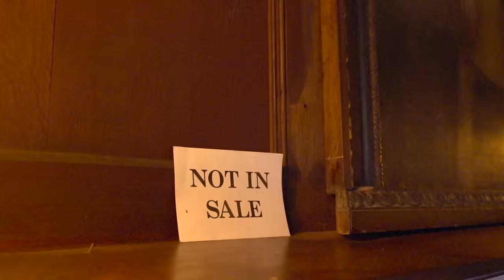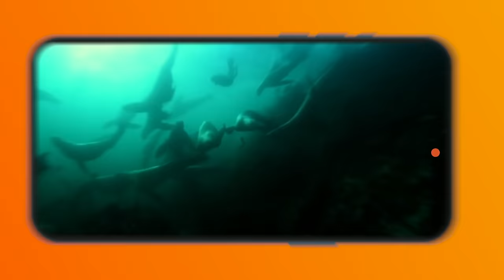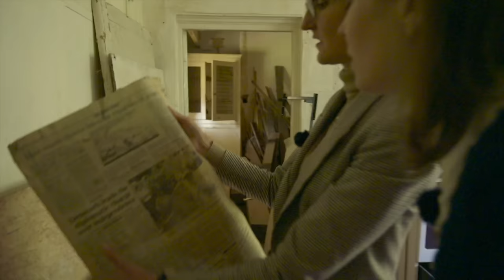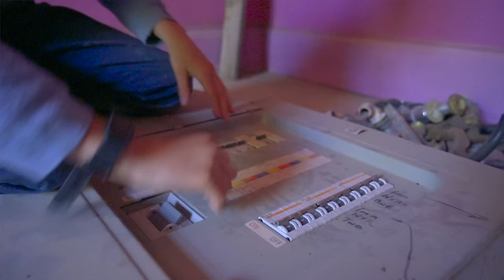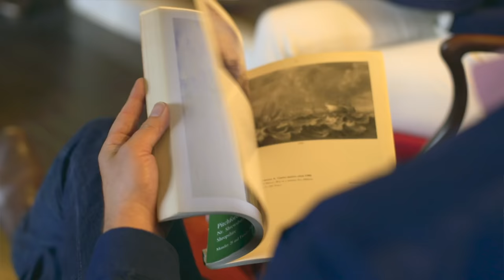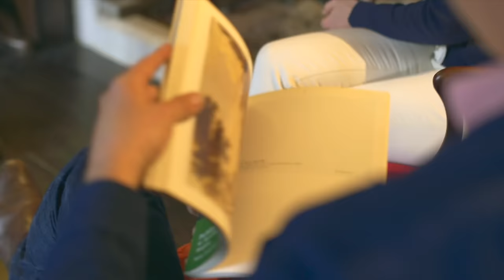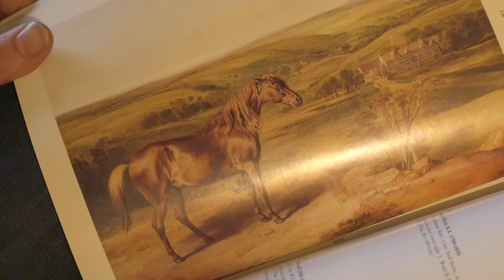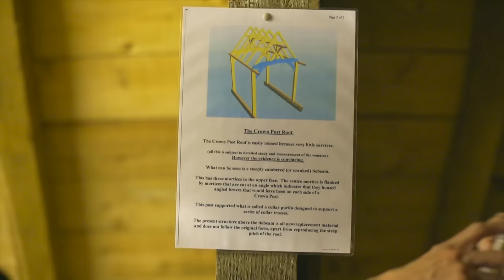Restoring Infamous 400-Year-Old Haunted Tudor Building | American Viscountess | Abode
Go on a captivating journey exploring the extraordinary story of reclaiming , England's finest Elizabethan half-timbered house. Lost by the family in 1992, their 25-year-long endeavour to bring this historic home back to its former glory is a tale of heartbreak, stoic determination, and the preservation of heritage.